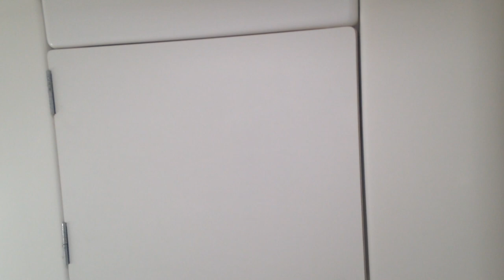SOLD - Lagoon 380 Catamaran for sale - Interior View - 2nd of 3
2004 Lagoon 380 Catamaran - 4 cabin version - Interior view
Full heating and air conditioning in salon and both aft cabins; solar panels to 440AH house bank